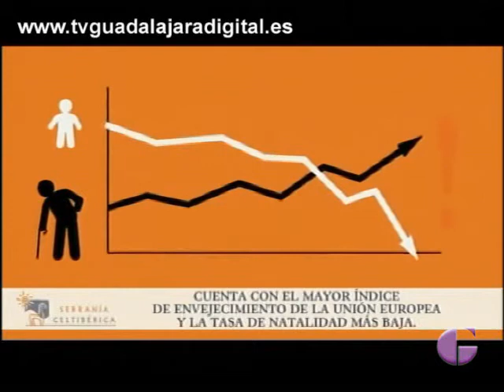GUADALAJARA AL DÍA, 17 JULIO 2014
Programa especial dedicado a conocer todos los detalles del Proyecto de Serranía Celtibérica